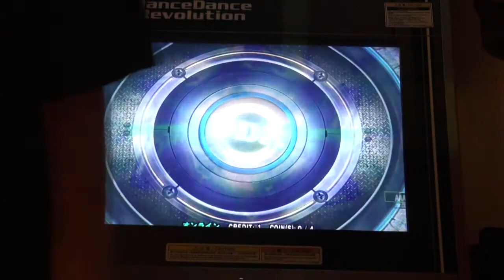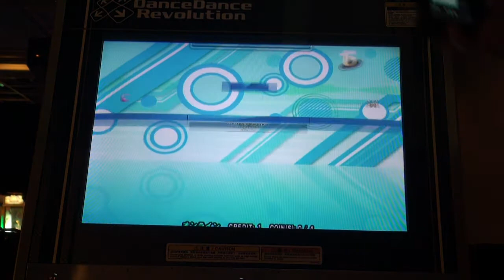Chronos Expert 999,730 DDR X3 AC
I can do a bit better but this song is a pain to MA.